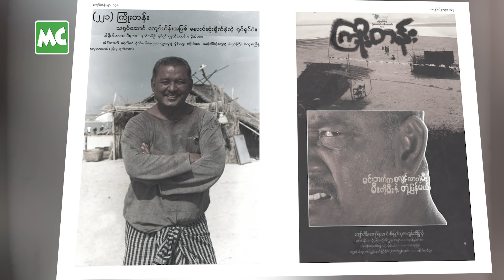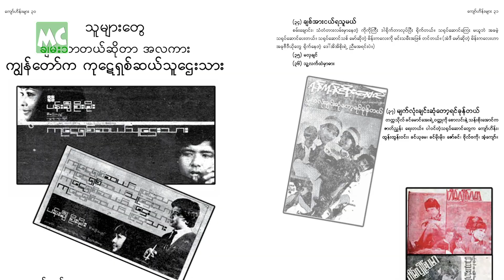ဦးကျော် ရုပ်ထု ဖြစ်မြောက်ဖို့ မျှော်လင့်နေတဲ့ တိမ်ညွန့်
“အနုပညာ လောက ရဲ့ အရမ်းတော်တဲ့ လူ ဆုံးပါးသွားတော့ ပူဆွေး ဝမ်းနည်းရတယ်။ အနုပညာ အပေါ် အရမ်း စေတနာ ထားသလို လုပ်ဖော် ကိုင်ဖက်တွေ ကို အမြဲ ကြည့်ရှု စောင်မခဲ့တဲ့ လူပါ” ဆိုတဲ့ ဦးကျော်ဟိန်း အမှတ်တရတွေ အကြောင်း ပြောလာတဲ့ လူရွှင်တော် ဦးတိမ်ညွန့် နှင့် ခဏတာ။

Myanmar Celebrity TV Update: Comedian Tain Nyunt’s Condolence to Kyaw Hein. Myanmar Comedian